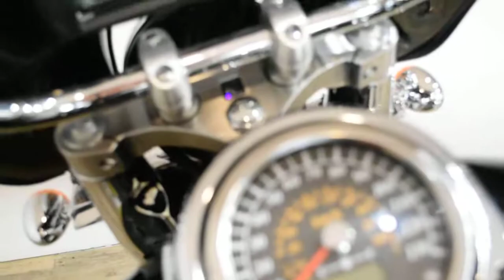2007 Suzuki Boulevard C90T | Used motorcycle for sale at Monster Powersports, Wauconda, IL